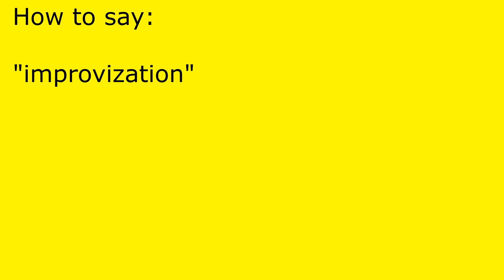How to pronounce improvization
improvization pronunciation.